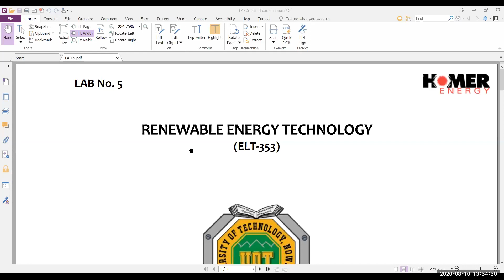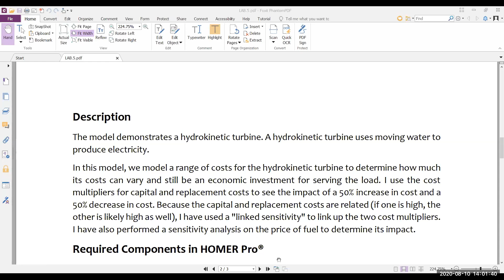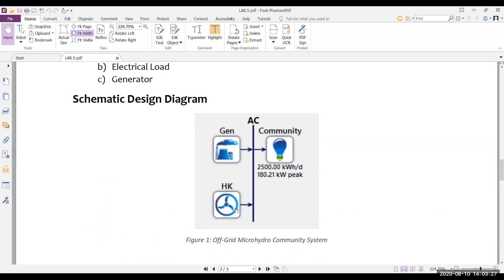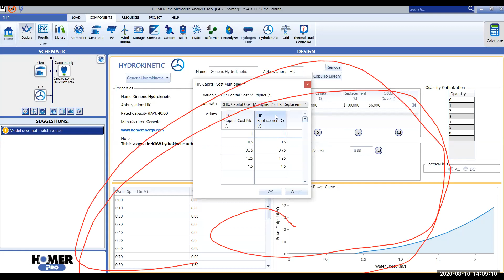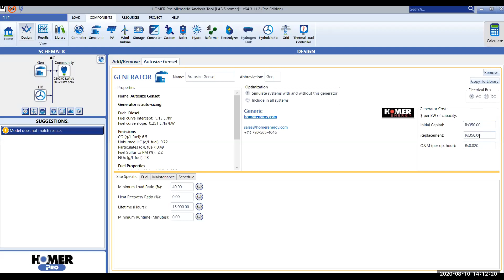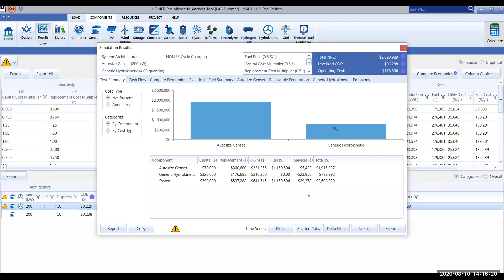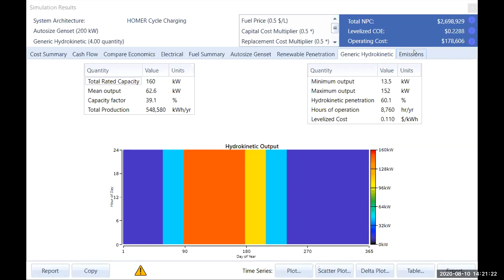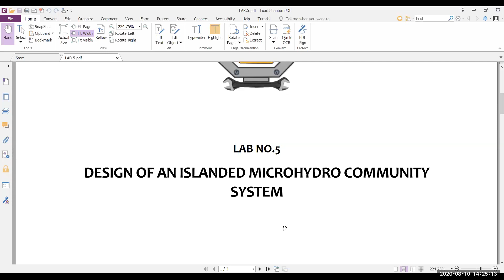LAB NO 5